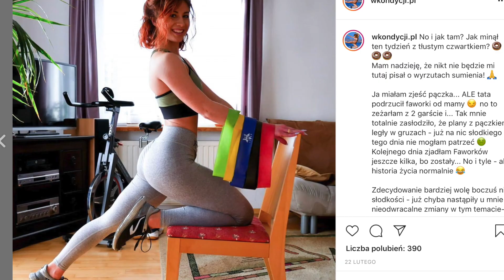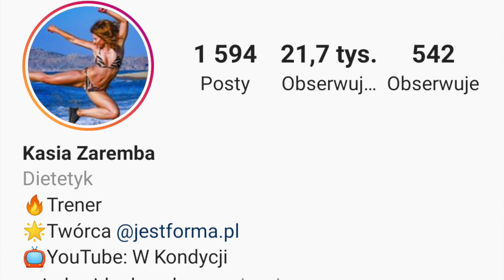ZAKWASY (DOMSY) - Jak Się Pozbyć, Czy Brak Zakwasów = ZŁY Trening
▶ ▶ Jeśli masz ochotę wesprzeć mój kanał, tutaj możesz wpłacić jednorazowo dowolną kwotę
Pamiętaj, aby w tytule wpisać "dorowizna".

ZRZECZENIE SIĘ:

"W Kondycji" tj. Katarzyna Zaremba zaleca konsultowanie się ze swoim lekarzem przed rozpoczęciem jakiegokolwiek programu ćwiczeń, lub przed zastosowaniem moich rad dot. żywienia.

Powinieneś być w dobrym stanie fizycznym i móc uczestniczyć w ćwiczeniach.

Miej świadomość, że podczas udziału w ćwiczeniach lub programie ćwiczeń istnieje możliwość obrażeń fizycznych. Jeśli uczestniczysz w którymś z moich programie ćwiczeń, lub stosujesz moje rady w sprawie diety, zgadzasz się, że robisz to dobrowolnie, oraz zgadzasz się zwolnić "W Kondycji" tj. Katarzynę Zarembę od odpowiedzialności przed ewentualnymi skutkami niepożądanymi.